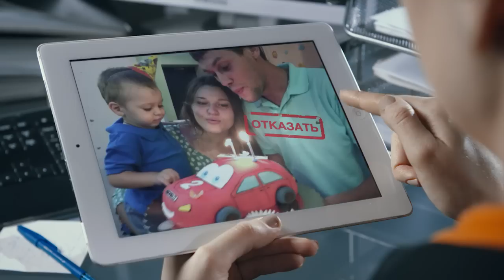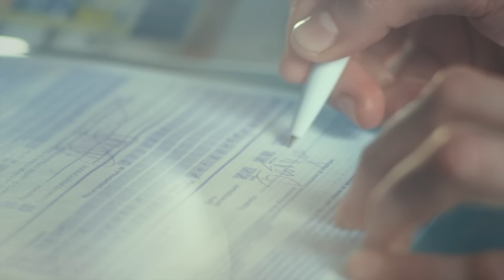Жилищная программа Siberian Wellness Home: Как получить квартиру?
Благодаря бизнесу с Компанией Siberian Wellness у вас есть все возможности начать быстро зарабатывать серьезные деньги. Когда вы достигнете определенного уровня доходов, вы сможете реализовать мечту о собственном доме или квартире. Для начала – в ипотеку.

Наша корпоративная Жилищная программа поддержит ваш выбор и поможет пройти путь до одобренной банком заявки. А еще вы получите от Компании бонус $10 000! Это первый взнос за квартиру, дом, коттедж – выбирайте недвижимость своей мечты!

Таймлайн:
0:35 Преимущества покупки жилья по программе Siberian Wellness Home
1:02 Стабильный доход
1:16 Использование ресурсов Корпорации
1:51 Сколько Партнеров уже решило свой жилищный вопрос